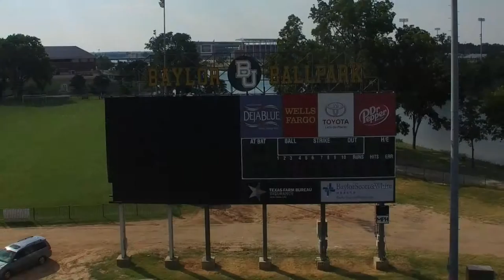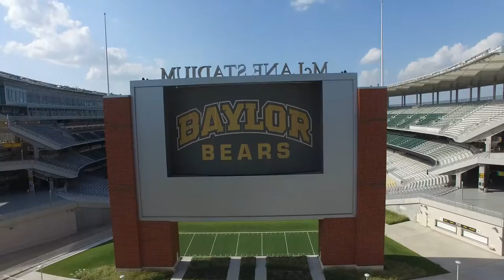Baylor Athletics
Aerial Photography by Pixel Aerial Photography of Baylor Athletic Facilities